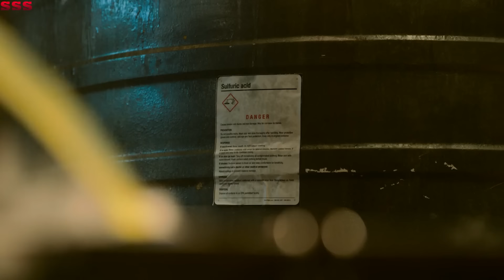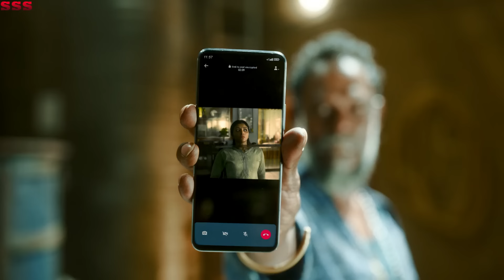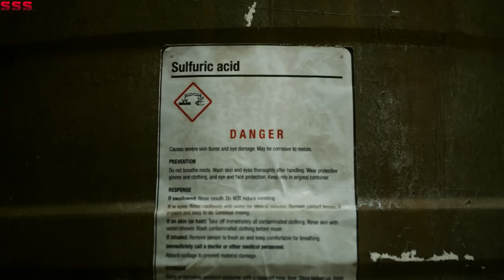JAILER (2023) Hindi Dubbed Full Movie 4k | Rajinikanth, Tamannaah Bhatia, Jackie Shroff, Mohanlal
JAILER (2023) Hindi Dubbed Full Movie 4k | Rajinikanth, Tamannaah Bhatia, Jackie Shroff, Mohanlal, Shiva Rajkumar

Muthuvel Pandian is a retired police officer who lives in Kodambakkam with his family. Muthuvel's son, ACP Arjun, is investigating Varman, an eccentric gangster who smuggles idols of gods and sells them to buyers overseas, operating from his base of operations in Arakkonam. Arjun confronts Varman's henchman, Seenu, and demands him about the whereabouts of Varman. As Arjun gets closer to nabbing Varman, he suddenly goes missing and the police department spreads word that he may have committed suicide to cover up that he was probably killed by Varman. Grieving the loss of his son and partly blaming himself for raising him to be honest and fearless, Muthuvel goes after Seenu and murders him, disposing of the body with the help of a local taxi driver Vimal.

Copyright Disclaimer Under section 107 of the Copyright Act 1976, allowance is made for "Fair Use" for purposes such as criticism, comment, news reporting, teaching, scholarship, education, and research fair use is permitted by copyright statute that might otherwise be infringing, Non-profit, educational or personal use tips the balance in favor of fair use.

Director: Nelson Dilipkumar
Written by: Nelson Dilipkumar
Produced by: Kalanithi Maran
Starring: Rajinikanth
                Tamannaah Bhatia
                Vinayakan
                Ramya Krishnan
                Vasanth Ravi